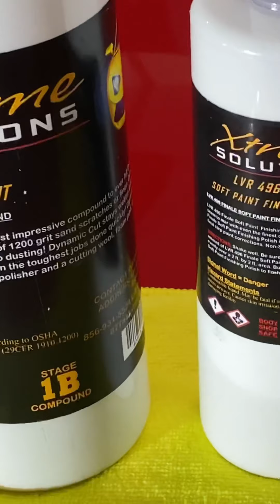HOW SHINY CAN A CAR GET?!? Ceramic Coated Dodge SRT HELLCAT - Shine Your Light Detailing!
This Hellcat got a heavy paint correction with Xtreme Solutions Dynamic Cut & Finale Polish.

Rims Ceramic Coated with Gyeon Q2 Quartz.

All products used I have purchased with my own money.